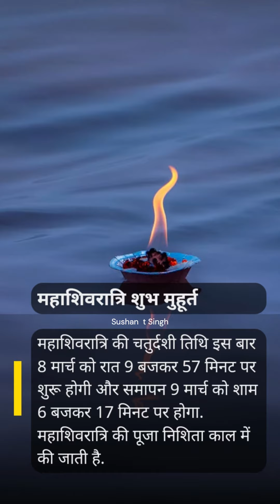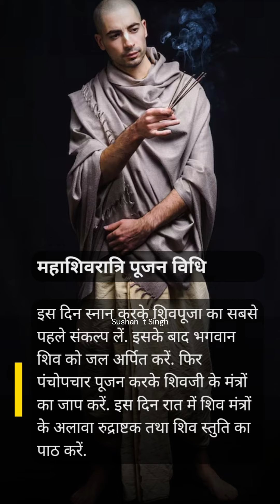महाशिवरात्रि पर पूजन का रहेगा ये खास मुहूर्त,l बनने जा रहे हैं ये शुभ योग